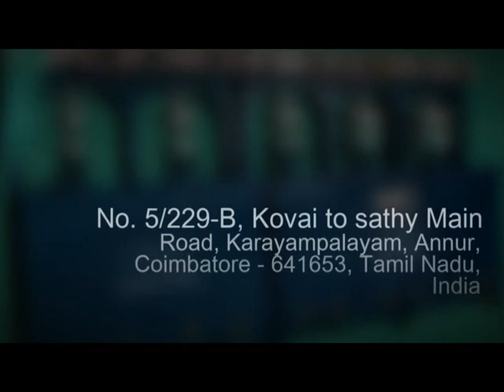Areca Leaf Plate Machine Manufacturer in Tamil Nadu | S. S. Engineering Works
S. S. ENGINEERING WORKS - Manufacturer and supplier of Areca leaf plate machine,areca plate making machine,areca leaf plate making machine,manual areca plates making machine,hydraulic automatic areca plates making machine, etc. from India